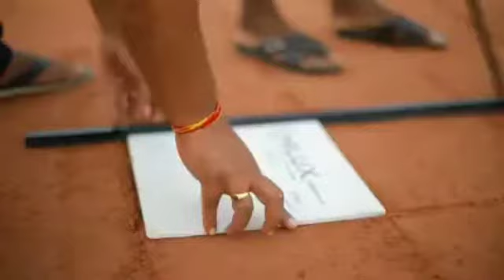must see matel sculpture making never seen before|foryoueverything |indian talent-greatest design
gandhi ji metal sculpture making ever before ...awesome telant.